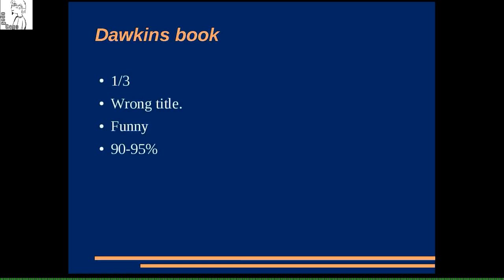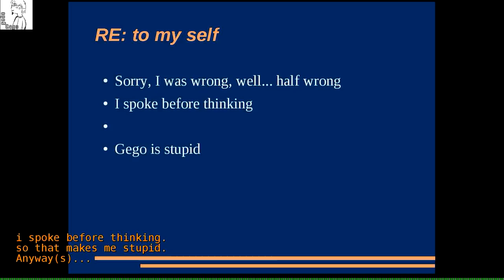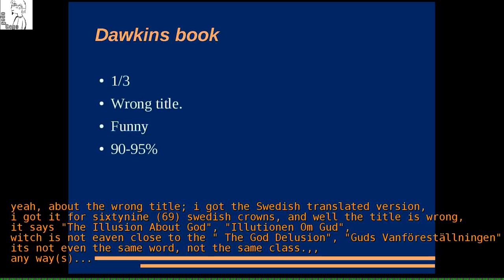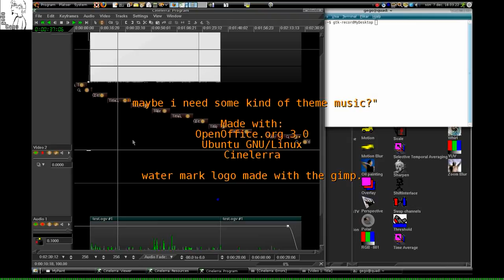Black is cool: i was wrong... [pending removal]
this video sucks, only left un-removed B/C of reference!

I was Wrong, and i admit that...
this refers to the last video...

i give Dawkins The God Delusion 90-95% score

as i said in the notes that ware IN the video, even i had a hard time following me.